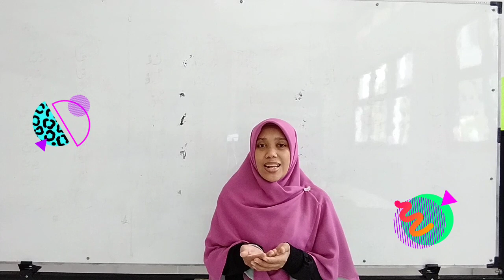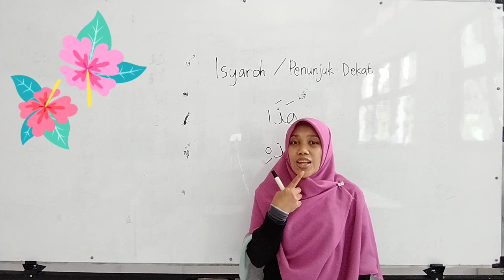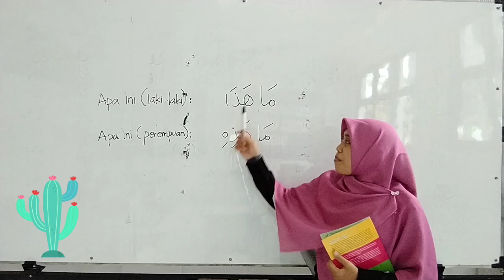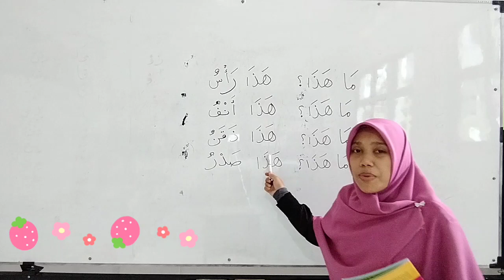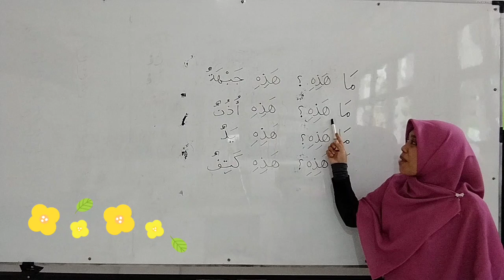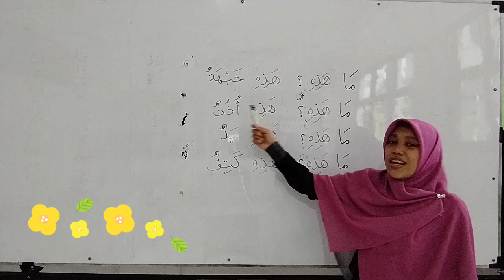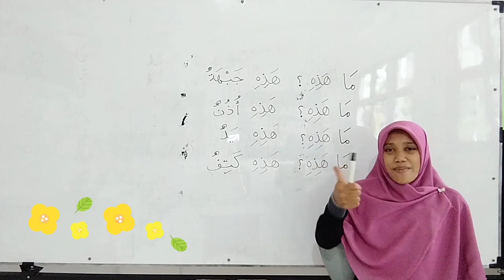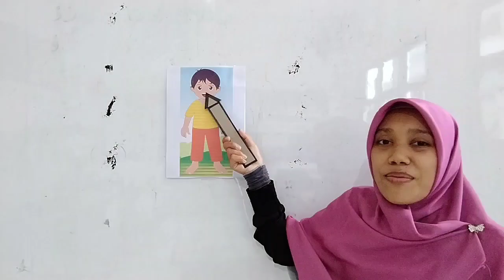Bahasa Arab kelas 1 Praktek Maa Hadza dan Maa Hadzihi